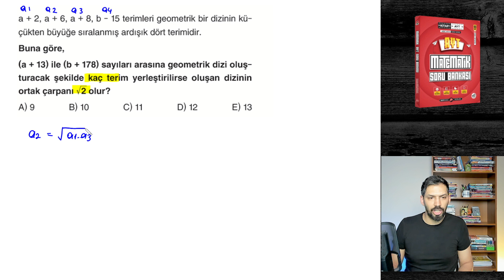EFSANE SORU SERİSİNE DEVAM